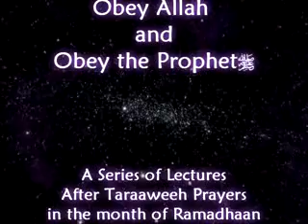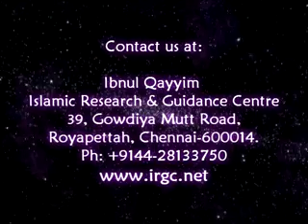Ramadhaan 2010 - Day 21